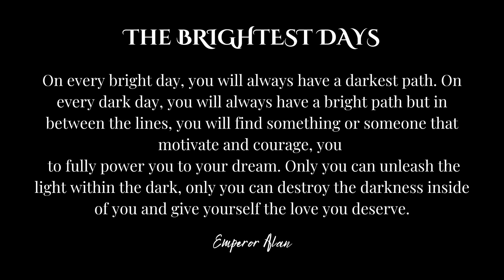Inspiring Quotes: series chapter 1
In life, everyone's have a story that is interesting to talk about, but there is always a chapter in our existence that is more difficult than others.
On this channel I do gaming, make songs, AMV, and more. Just wait and see.

Have many dream and goals in life.
Create your own story to tell.
Be healthy and avoid bad things.
Do what you love and never give up on anything.

A dream that last forever, and let's make a story to tell forever.